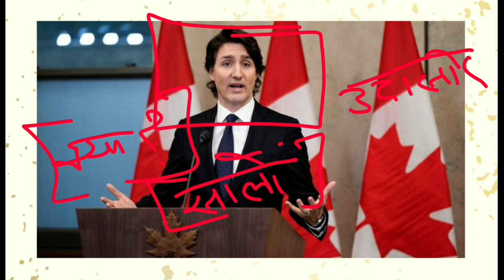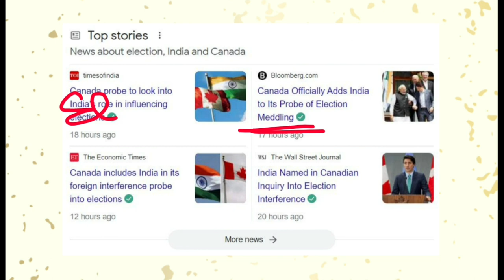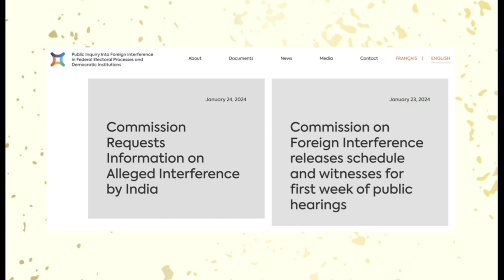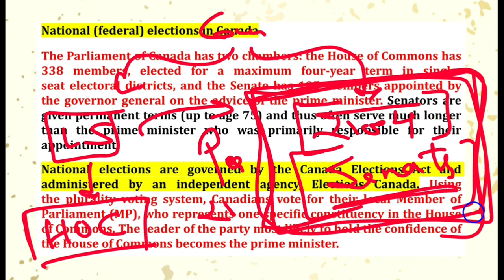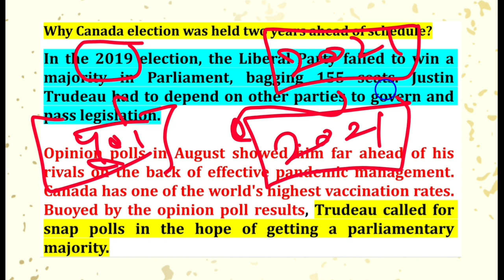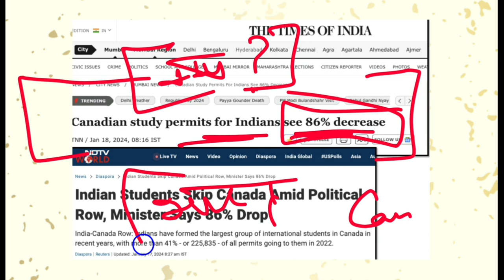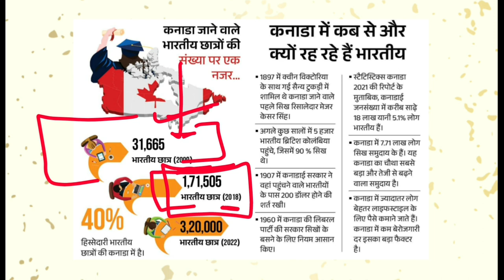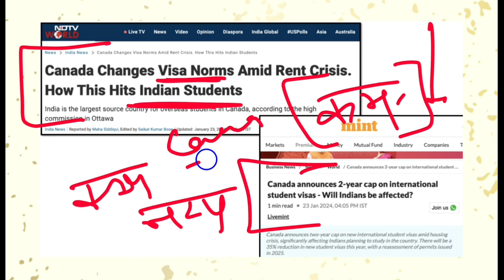कनाडा ने लगाया आरोप : भारत ने प्रभावित किये हैं कनाडा के चुनाव | India In Canada Elections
कनाडा के प्रधानमंत्री जस्टिन ट्रूडो ने भारत के ऊपर आरोप लगाया था कि भारत ने कनाडा की धरती पर ख़ालिस्तानी आतंकी हरदीप सिंह निज्जर को ठिकाने लगाया था जिस कारण भारत और कनाडा के रिश्ते काफी हद तक ख़राब हुए थे, जो कि अब तक सामान्य नहीं हो पाए हैं।
Canadian PM Justin Trudeau alleged India for the killing of Pro Khalistan and anti India person named Hardeep singh Nijjar, due to allegations relationship between India and Canada tensed
कनाडा के प्रधानमंत्री जस्टिन ट्रूडो ने एक बार फिर से भारत के ऊपर आरोप लगाया है कि भारत nए कनाडा के चुनावों को प्रभावित किया था